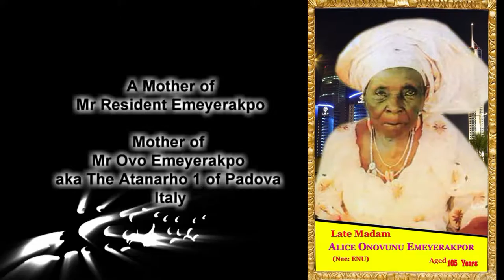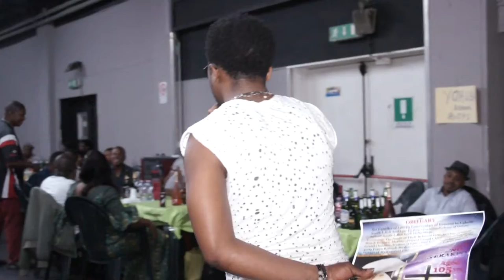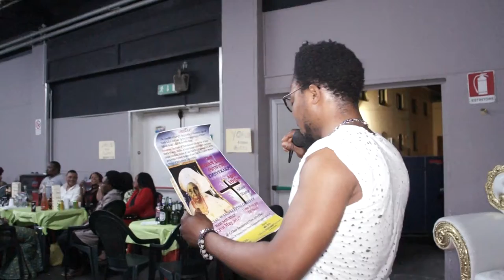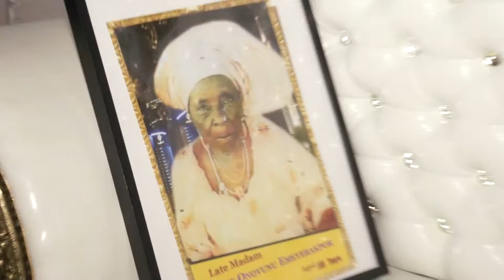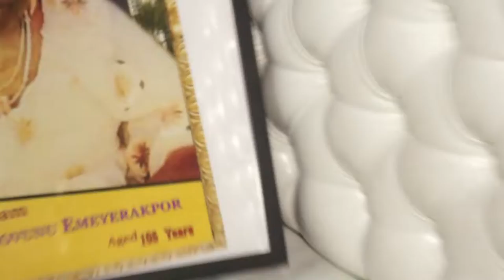SOCIAL WAKE-KEEPING CEREMONY OF MOTHER OF LATE CHIEF D.O.P SANOMI, GRANDMOTHER OF MR OVO OBAHOR